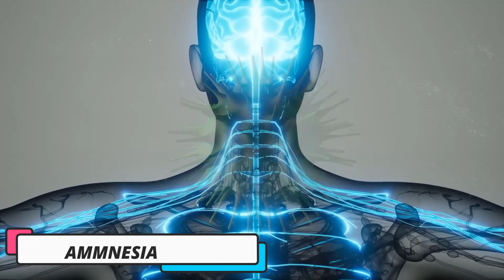The man who ate the whole plane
In this video, we bring you the unbelievable story of Michel Lotito, the man who famously ate an entire airplane! From the seats to the engine, he consumed every last piece of metal over the course of two years. Join us as we delve into the incredible details of this bizarre and fascinating tale of one man's insatiable appetite.